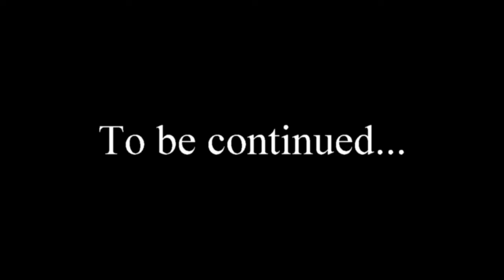A l'assaut de la Dent D'OChe Episode 1